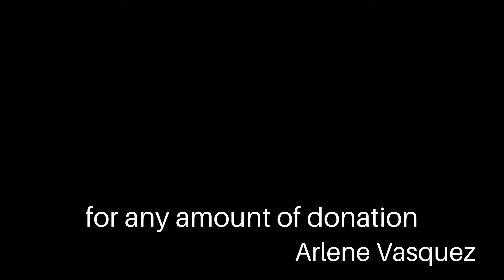Super Typhoon, 'Rai' or Odette Slams Surigao City, Philippines/Arlene Vasquez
My name is Arlene Lisondra Vasquez and I'm from Surigao City. The super typhoon Rai or Odette slams our province on December 16, 2021. Many people lost homes; our province needs your help to support people with their basic needs. As of now, they don't have any power, water, or phone signals.  Your generosity is greatly appreciated.